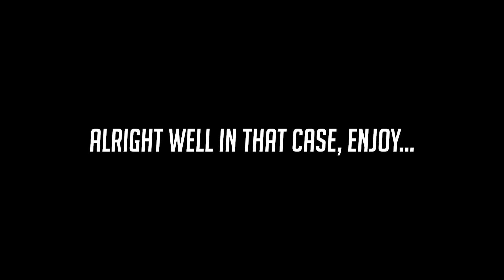You've never seen someone SNIPE like this before in COD Mobile...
Other Social Medias to Follow Me On!